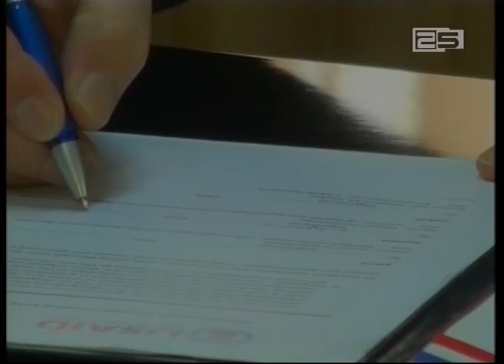ურთიერთგაგების მემორანდუმი სანიტარიისა და ჰიგიენის თემაზე